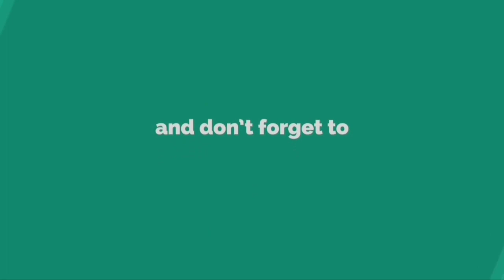Beautiful Flower Vase Pencil Drawing and colouring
Hi Friends , In today's video, I am sharing a very simple and beautiful flower vase pencil drawing and colouring  that will be interesting to kids very much and  for beginners who like to study  drawings in a simple way...I hope you will enjoy this video...Do like it and share it with your art loving friends and  please subscribe to my channel for more videos..